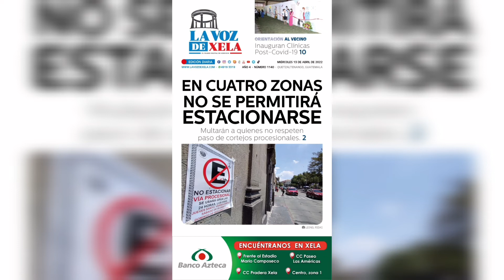RESUMEN DEL DÍA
Entérate de lo más relevante durante la jornada.
📱📹La Voz de Xela / Osmar Toc